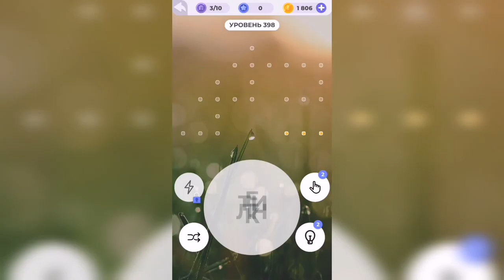Линия слова / Долина каньонов / Уровень 398